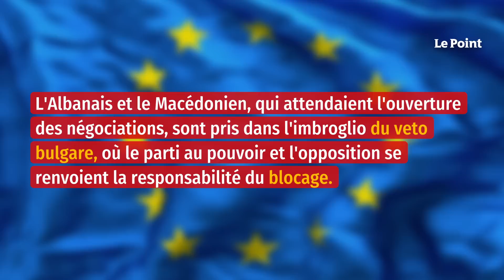Élargissement de l’UE : le show des trois leaders des Balkans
Le Conseil européen a vécu un moment d’anthologie : les trois leaders de Serbie, d’Albanie et de Macédoine du Nord se sont lâchés sur l’Union européenne, qui les fait attendre…On aurait dit une pièce minimaliste donnée dans un petit théâtre de poche. Le décor : trois pupitres derrière lesquels trois hommes se tiennent droits comme des « i » ; deux armoires à glace – le Serbe Aleksandar Vucic (1,99 m), l'Albanais Edi Rama (2,01 m) et, au milieu, un homme fluet en comparaison, le Premier ministre macédonien Dimitar Kovachevski. Il est un peu plus de 14 h 30, ils sont sortis du sommet des Balkans occidentaux sans avoir obtenu quoi que ce soit de nouveau. Pire, l'Albanais et le Macédonien, qui attendaient l'ouverture des négociations, sont pris dans l'imbroglio du veto bulgare où le parti au pouvoir et l'opposition se renvoient la responsabilité du blocage.